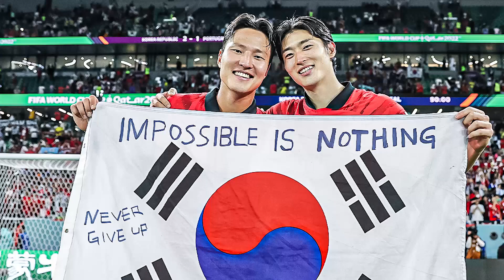Australia, Japan & South Korea Story | FIFA World Cup 2022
Rather a long video this time, since what these sides have achieved should be talked about and probably in loudness.

Having said that, whatever is talked about in the video it's just our opinion, and since opinions vary from person to person, we hope no one takes offence to the talks that have been done in this segment. :)